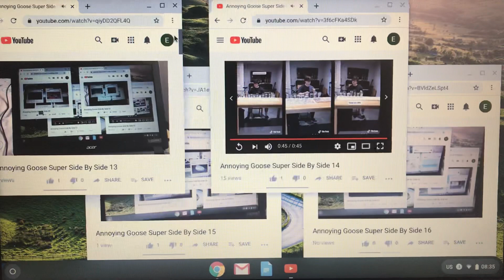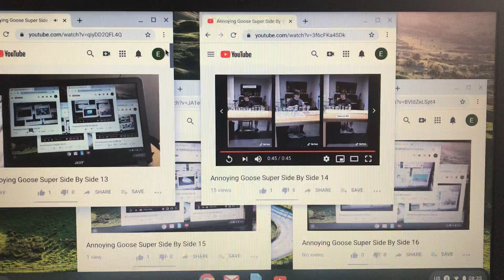Annoying Goose Ultimate Side By Side 4